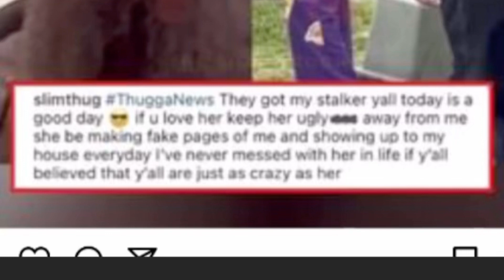“FELLAS BE CAREFUL OF THESE TYPE OF WOMEN: SLIM THUG’S STALKER”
Follow Energy Eli on all Social Media Plaforms‼️